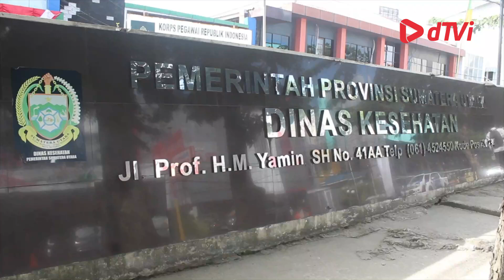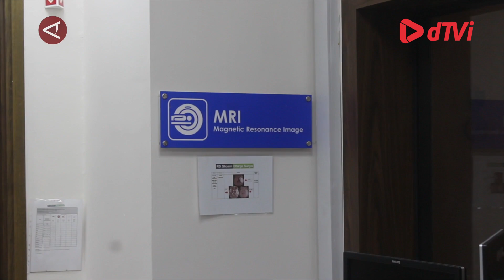60 Rumah Sakit Rujukan untuk PON 2024 Sumut